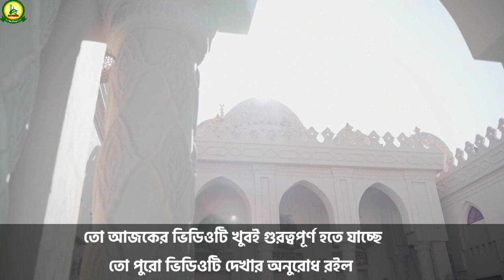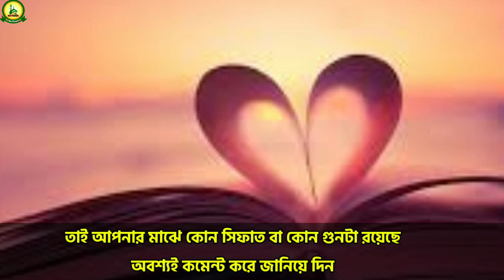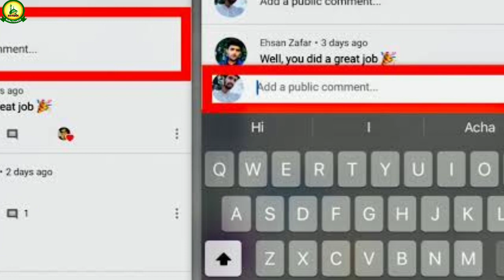আল্লাহ কি আপনাকে পছন্দ করে? কিভাবে বুঝবেন দেখে নিন /If Allah likes you, see first of all/Rahe Tawhid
আল্লাহ কি আপনাকে পছন্দ করে? দেখে নিন সবার আগে/If Allah likes you, see first of all/Rahe Tawhid